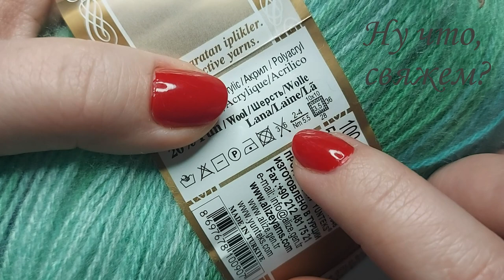✌😎☝ 2 в 1 или ПАЛАНТИН И ШАЛЬ ОДНИМ УЗОРОМ КРЮЧКОМ (узор крючком для начинающих)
ОРИГИНАЛЬНЫЙ УЗОР КРЮЧКОМ узор для красивого палантина из пряжи Alize Angora Gold Batik.
УЗОР крючком ДЛЯ ПАЛАНТИНА из пряжи Alize Angora Gold Batik.
Красивый узор крючком отлично подойдет для летней кофточки!!!

☝Палантин вяжется любого размера, все зависит от Вашей фантазии, желания, настроения и и количества пряжи)))
Я связала образец, т.к. пока мне нет необходимости в палантине, а Вы вяжете до нужного Вам размера)))

Узор очень простой и получается НЕОБЫЧНЫЙ и ажурный.
🎁ОТКРЫВАЙТЕ новую копилочку узоров для палантинов)😉

🌼Материал:
 - пряжа Alize Angora Gold Batik # 6277 (80% акрил, 20% шерсть)
 -  крючок 3
 - отличное настроение😁